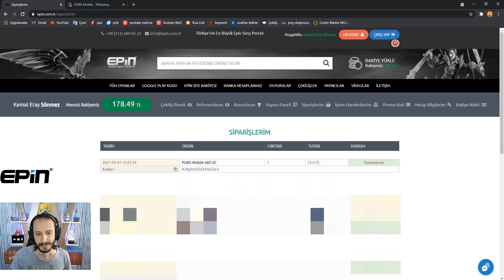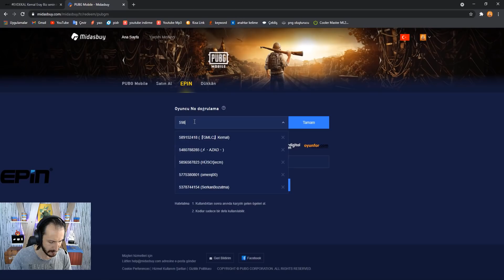YENİ PREMİUM! TAKİPÇİMİN HESABINI FULLEDİM - PUBG Mobile Sandık Açılımı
Pubg Mobile Türkiye Türkçe de yeni premium sandık geldi ve o çok özlediğiniz takipçimin hesabını fulledim adlı serimize de kaldığı yerden devam ediyoruz. Takipçimin biriktirmiş olduğu premium sandık klasik sandık ve malzeme sandıklarını açıp gayet güzel eşyalar çıkardım ve isteği üzerine kendi hesabına değil başka bir hesaba 660 UC yükledim. Pubg mobile sandık açılımı kutu açılımı videolarını umarım keyif alarak izliyorsunuzdur.

Beğenebileceğiniz Oynatma Listeleri;

-Ben Kimim ve Ne Yapıyorum?-

Merhaba arkadaşlar ben Kemal Eray Sönmez, 1987 yılı Niğde doğumluyum.
Pubg Mobile Partner (Yayıncı ve İçerik Üreticisi) olarak bu  kanalda Pubg ve Pubg Mobile videoları yayınlıyorum. Gameplay, challenge, sandık açılımı, kutu açılımı, bilgi videoları, hile banlama, hile avı ve eğlenceli videolarla hep beraber büyümeye var mıyız?

Yanlış gördüğünüz durumlar varsa saygı sınırlarını aşmayacak şekilde yorumlarla eleştirebilirsiniz. Tüm yorumlarınızı ve düşüncelerinizi tek tek okuyup gerekirse cevap vereceğimden emin olabilirsiniz. ;)